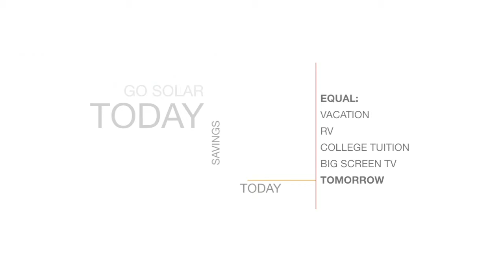Norwalk Solar Contractor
Servicing homeowners in Norwalk, CA and all of their solar panel installation needs. Call today for a free solar panel installation quote.